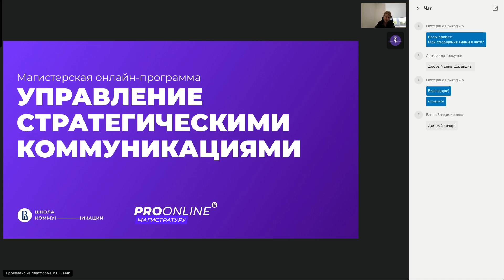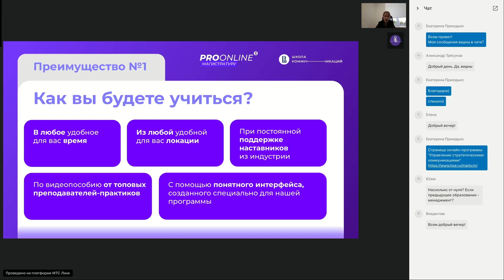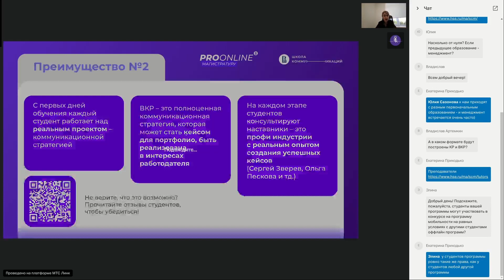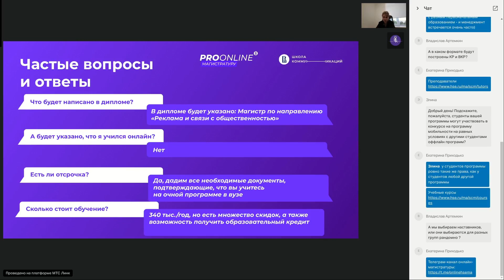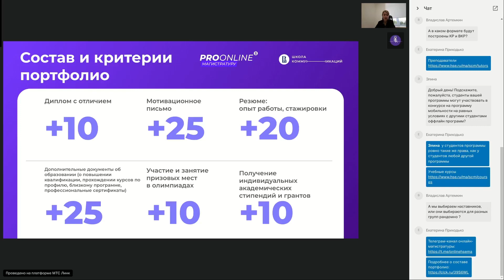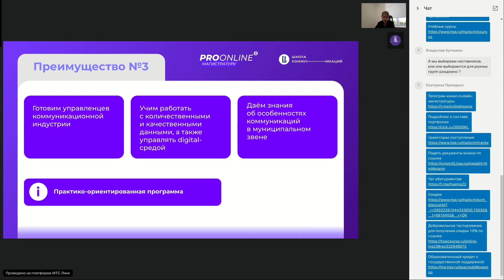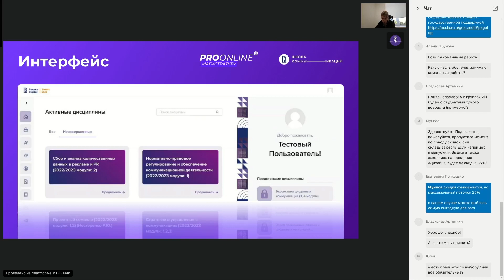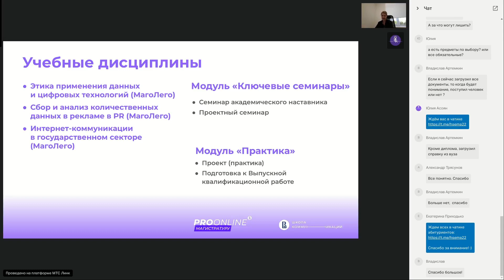Управление стратегическими коммуникациями/Вебинар для абитуриентов-2024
Онлайн-магистратура Школы коммуникаций НИУ ВШЭ готовит будущих руководителей, топ-менеджеров индустрии коммуникаций, умеющих на практике создавать стратегии и реализовывать комплексные коммуникации кампании.

«Управление стратегическими коммуникациями» – это очное высшее образование, которое можно получить 100% онлайн без привязки к локации.

Как учатся студенты 100% онлайн, но очной программы? Кто такие наставники? Как поступить в 2024 году? Рассказываем в рамках вебинара 15 мая 2024 года.